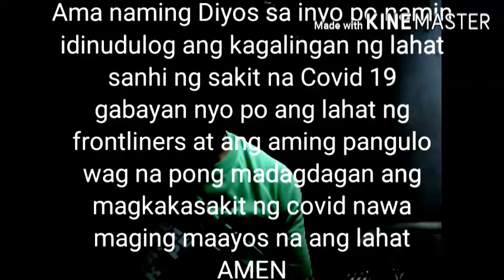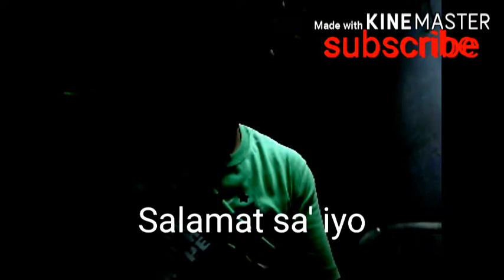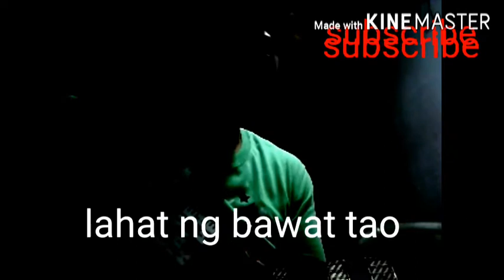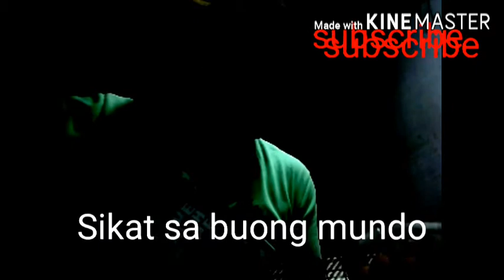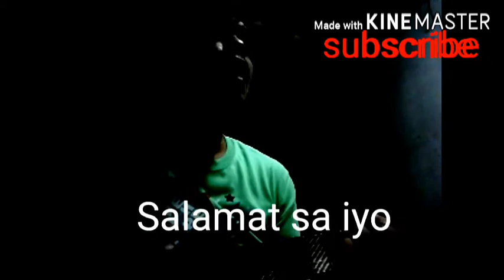Covid 19 Song Covid Lang Yan PINOY TAYO By: noli omigan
Awiting pasasalamat sa mga frontliners at sa ating Pangulo. Pasensiya na boses ko at di perfect pagka awit sana magustuhan nyo at pwd nyo na rin awitin kung may ikakaganda pa sa composed ko comment na lang at kung may mag addopt ok lang para sa ikagaganda ng composed ko. Maraming salamat